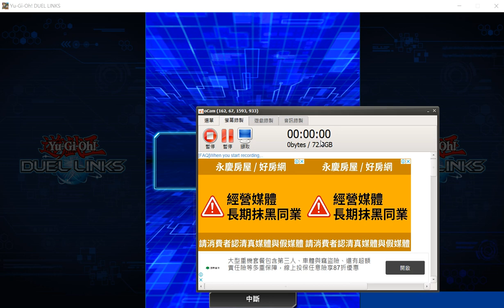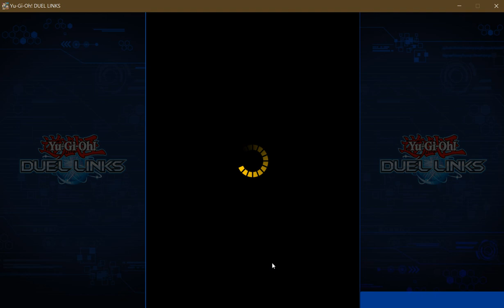卡手而死的雷龍還行